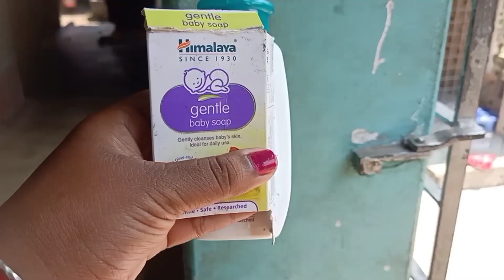আমার পুতুল সোনার দুষ্টুমি ভরা দিন...........